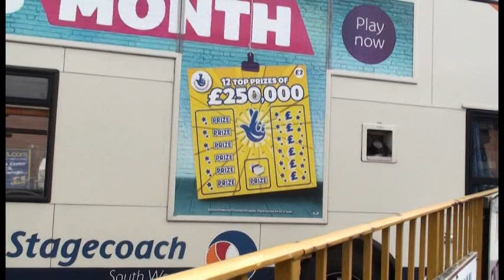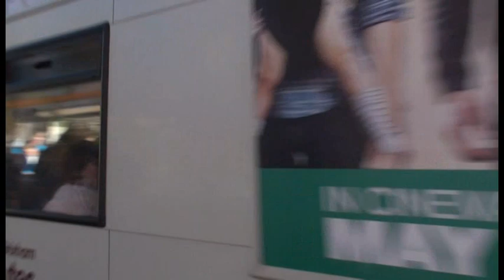BUSFLIX 081 Devon May 2014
Exeter  - Plymouth - Torquay  - Paignton.

Features buses from First, Go Ahead, Stagecoach, Countrybus, Dartline, Western Greyhound, Tally Ho & Target Travel.